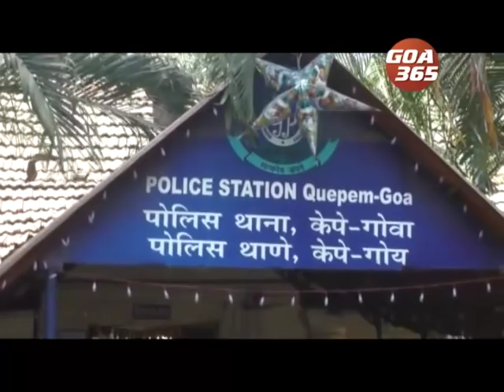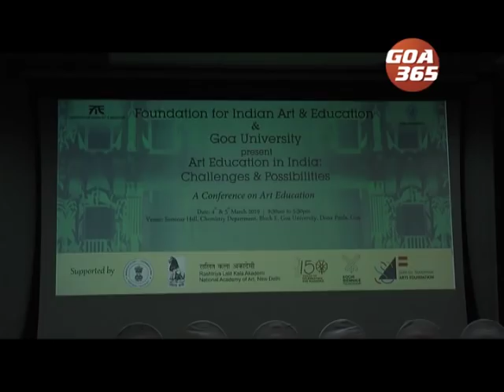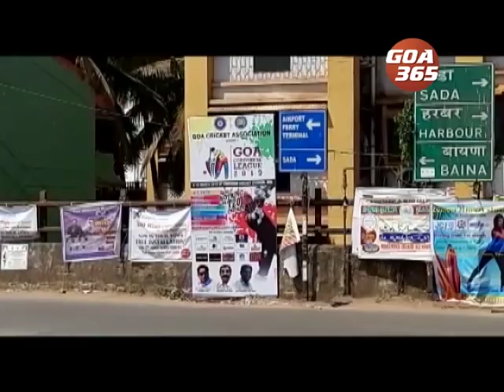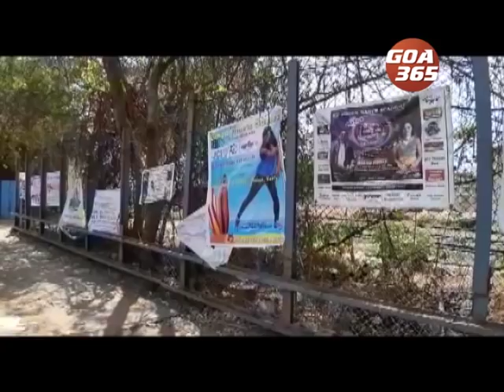GOA365 4th Mar 2019 Konkani Khobro